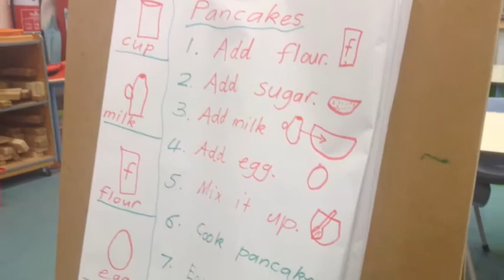Shrove Tuesday 2014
A look back at our Prep Green pancake making on Shrove Tuesday 2014.